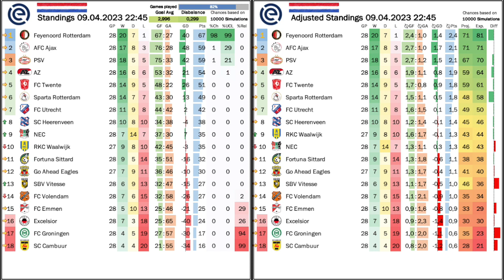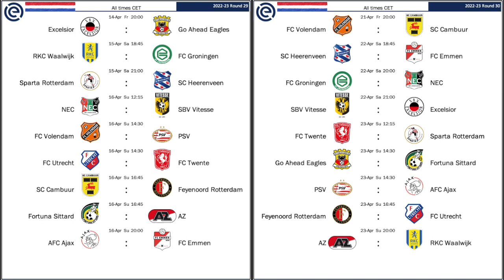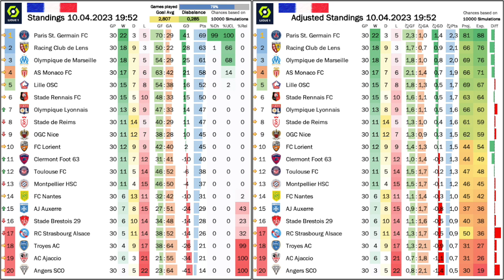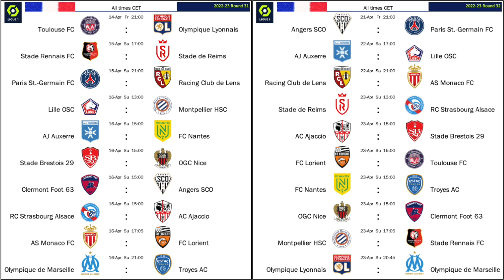Can Lens Take Advantage of PSG's frailties?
PSG is just their usual mad self. Out of the Champions League, with a squad affected by the World Cup break, they look like the season could not end soon enough. Andd with their recent performances it actually does not seem implausible that Lens may just job them of the league title - we surely know more of that next week. The Eredivisie title is more or less in Feyenoord's hands, but the big talking point is a very feisty and tense clash in the Cup Klasieker. It was truly blood, sweat and tears!

00:00 Opening observations
01:20 A train wreck called PSG
05:12 Feisty Cup Klasieker sees Ajax get revenge
08:58 Feyenoord extend their lead even further
11:14 NED Standings, projections and upcoming games
12:41 Another cup final for Nantes
14:10 Lens close the gap to PSG
16:05 OL make up for the cup loss
17:59 FRA Standings, projections and upcoming games